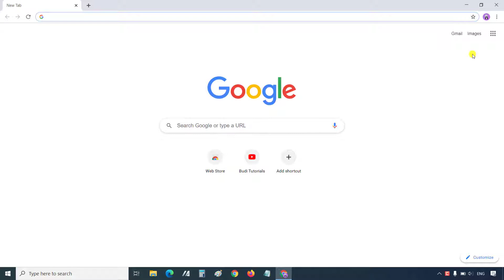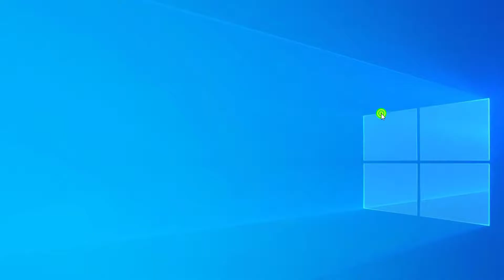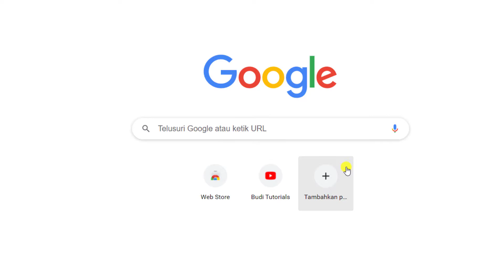Cara Mengganti Bahasa di Google Chrome Windows 10 (Desktop dan Laptop)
Hi Teman-teman,
Di video ini, Budi Tutorials akan berbagi cara untuk mengganti atau mengubah bahasa Google Chrome ke Bahasa Indonesia atau bahasa lainnya yang kita inginkan.
Cara mengubah bahasa di Google Chrome ini cukup mudah untuk dilakukan.
Silakan ikuti langkah-langkahnya untuk merubahnya.
Terima kasih.

Regards,
Budi Tutorials
Tips and Tricks Google Chrome